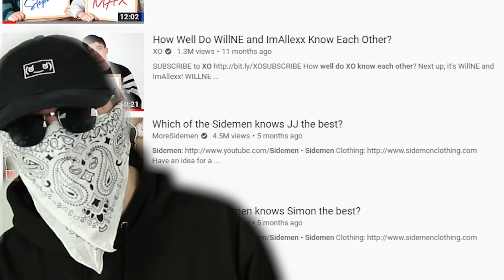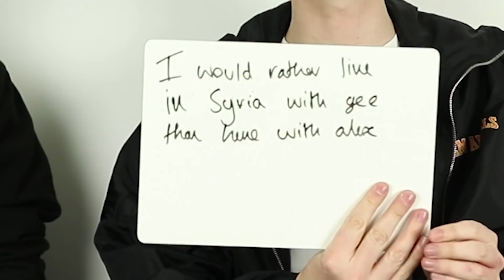How Well Do Memeulous and WillNE Know Each Other?